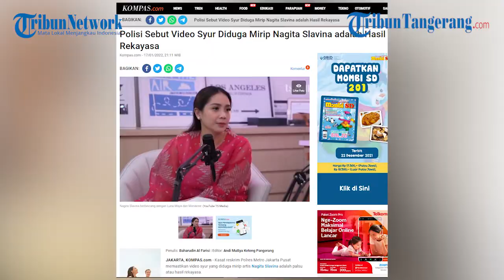Video Syur Diduga Mirip Nagita Slavina adalah Hasil Rekayasa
Kasat reskrim Polres Metro Jakarta Pusat memastikan video syur yang diduga mirip artis Nagita Slavina adalah palsu atau hasil rekayasa.